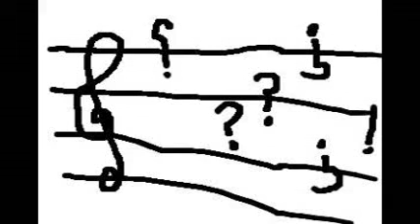Euphoric Midnight Bass - Disc 3 / Track 12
Euphoric Midnight Bass
Disc 3
Track 12

I've had these CD's for YEARSSSSSSSS and have not found much info about these albums, until now, when YT kept pulling up matches.

The few copyright matches that do appear still leave holes for all the other tracks that don't match.
The rest of the artists & infos would be great.

Would still like to know more about this mix & the contributing artists.
Fan mix?
Professional mix?
Any & all infos, would be great, especially with some verifiable sources.

Check me out elsewhere? Pick your poison!

More Euphoric Midnight Bass Stuff!

Euphoric Midnight Bass - Disc 1 FULL ALBUM!

Euphoric Midnight Bass - Disc 2 FULL ALBUM!

Euphoric Midnight Bass - Disc 3 FULL ALBUM!

ALL ATM9K VIDEOS!